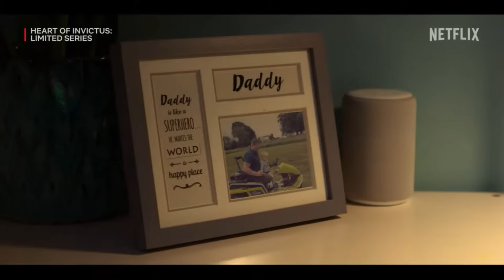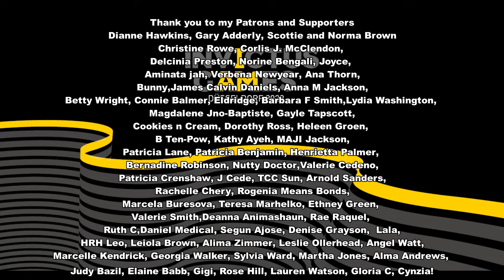Prince Harry Making us PROUD!! Passion for Service and Vets!! CHILLS This is what sets Harry apart!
Duke of Sussex passion This is what sets Harry apart